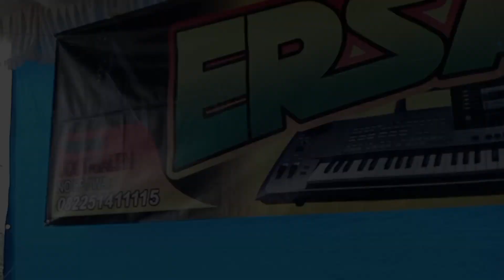TANDAK TIMANG - MAULANA & ELIN | Desa mantangai tengah | Tanggal 17 september 2023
Vocal                         : Nina Talio
keyboard                   : Aril
Mc                              : Jali